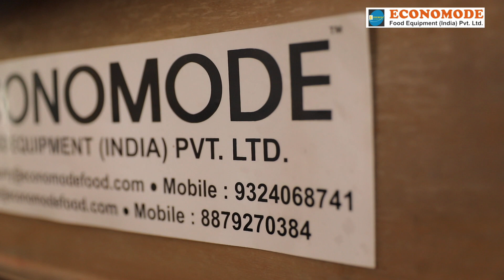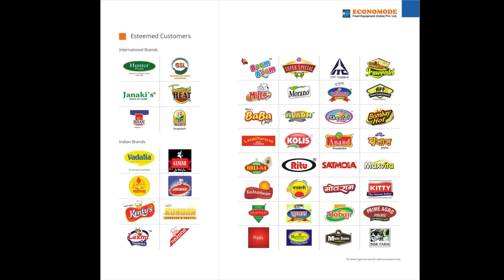Fully Automatic Potato Chips Line - Economode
Fully Automatic Potato Chips Line with capacity - 300 , 500 , 1000 ,1500 & 2000 Kg/Hr Chips Output.
Fuel Option : Gas, Diesel, Thermic.

Special Features
Frying Control
Specially engineered multi oil inlets maintain positive oil flow to clear the product infeed area & provide precise control of temperature & rapid adjustment to feed change.

Continuous Filtration
Circulating oil keeps fines in suspension for efficient removal. Every minute 100% of the system oil volume passes through drum filter to remove 100% product particles for the highest oil & product quality.

Oil Quality
Low oil volume and rapid oil turnover assure fresh product with a long shelf life.

Air Knife
Indigenously developed air knife removes excess surface water from washed slices. Less pm-frying slice surface moisture reduces energy consumption & increases the edible oil self life.

Compact Design
Compact design results into cost efficient operations by reducing space, energy & water usage.